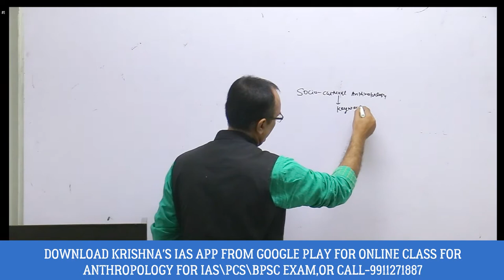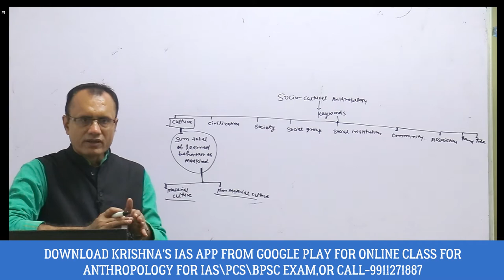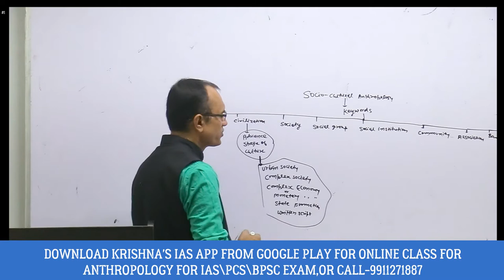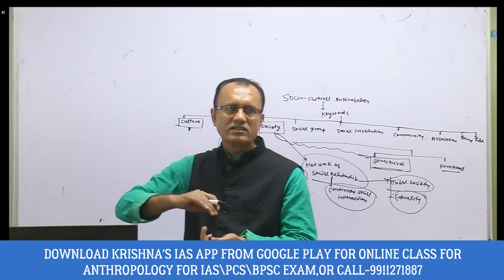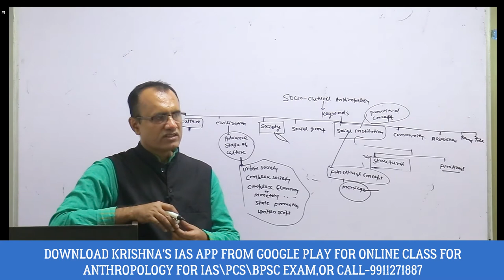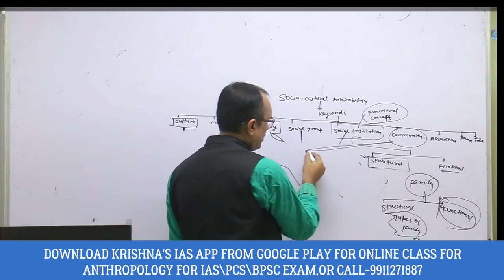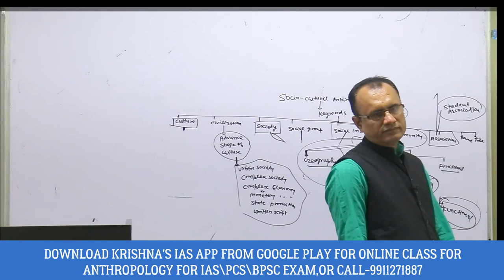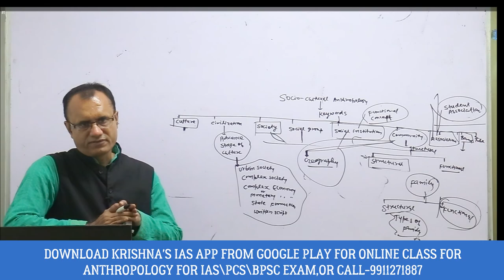KEY-CONCEPT SOCIO-CULTURAL ANTHROPOLOGY(ONLINE CLASS)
KRISHNA'S IAS IS A BEST INSTITUTE FOR ANTHROPOLOGY IN INDIA.WE PROVIDE ONLINE AND OFFLINE CLASS FOR ANTHROPOLOGY FOR IAS\PCS\BPSC MAINS EXAM.ADDRESS-SHOP NO-92 ,2ND FLOOR,OLD RAJENDRA NAGAR DELHI,CONTACT-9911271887